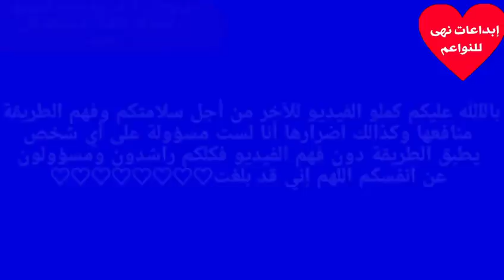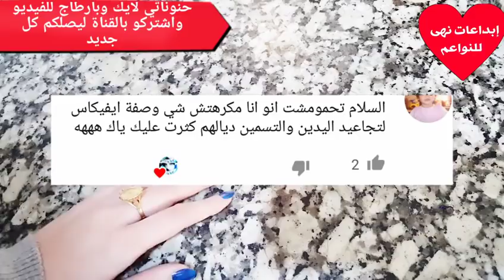تسمين اليدين والدراعين والساقين بطريقة احترافية صحراوية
تسمين الجسموصفة سحرية لتسمين اليدين و اخفاء العروق بسرعة، تبييض و ترطيب خيالي من الاستعمال الاول(للارجل ايضا)